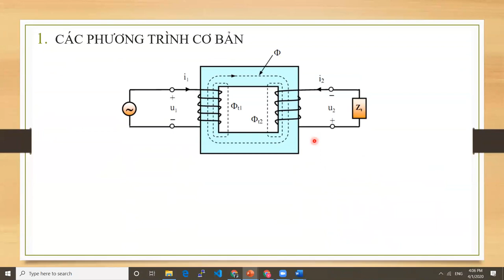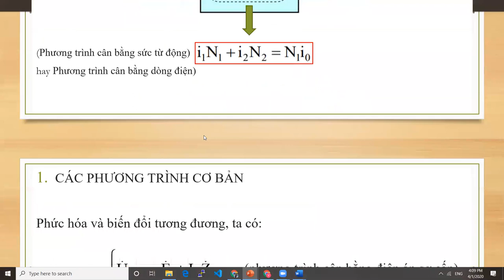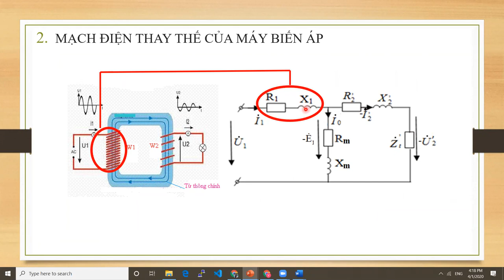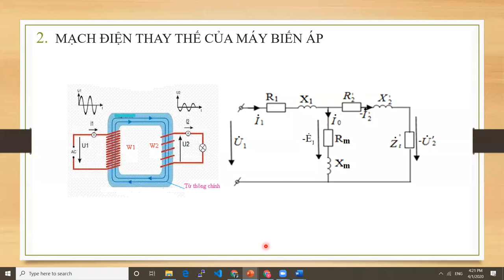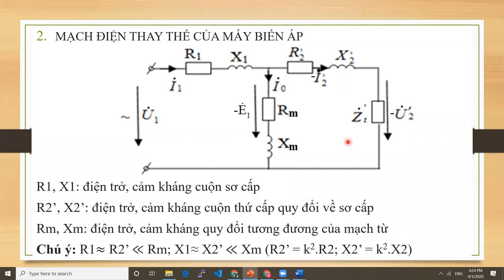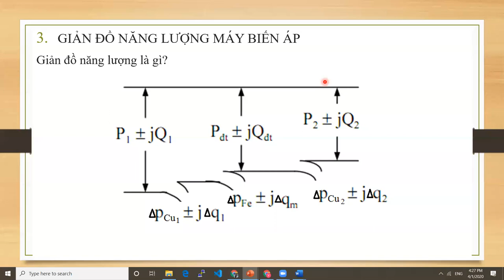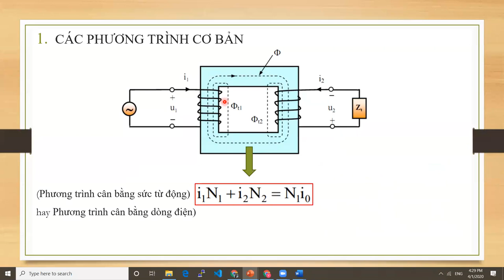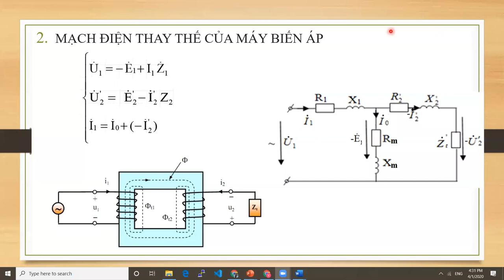Buổi học ngày 01/04/2020 - Lớp CĐ ĐĐT19E - Môn MĐ1